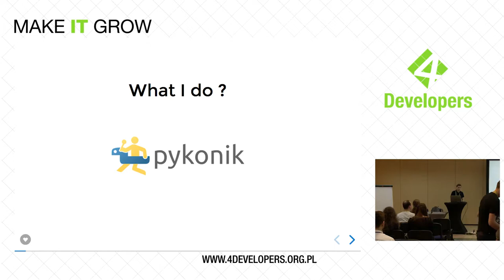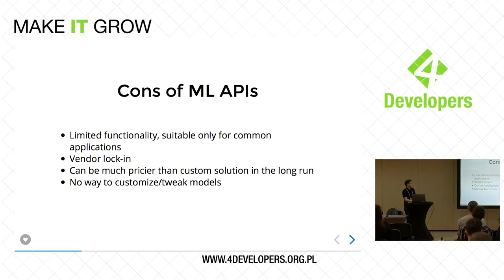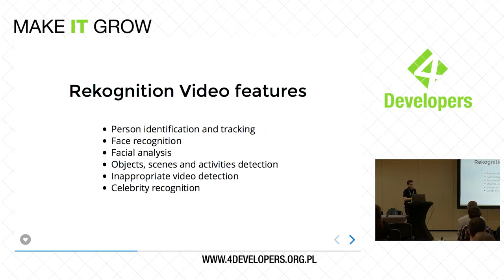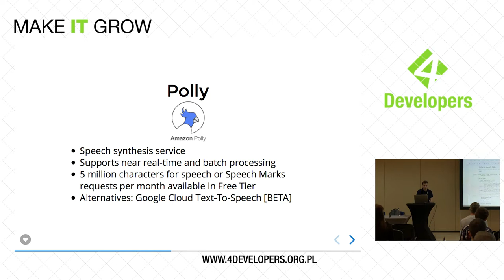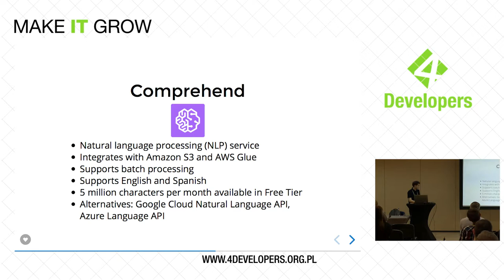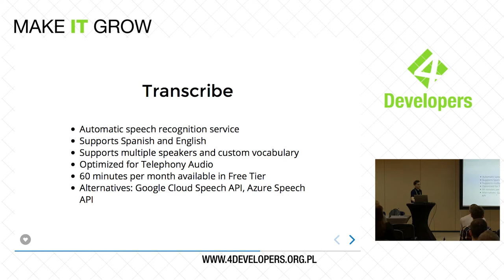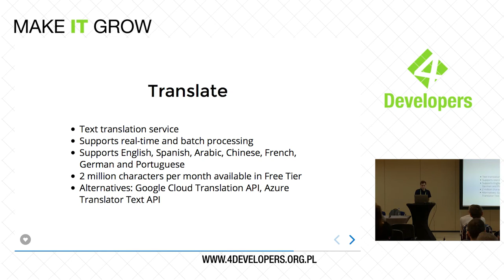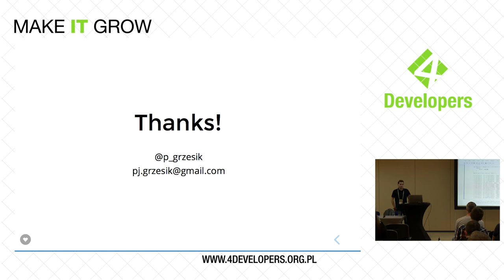4Developers 2018: Introduction to AWS Machine Learning Application Services (Piotr Grzesik)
Introduction to AWS Machine Learning Application Services for Pythonistas

Recently, Machine Learning is rapidly gaining popularity and are being used for a variety of applications. What if you'd like to enchance your Python app with AI-capabilities, but don't have resources to develop it on your own ? AWS Machine Learning Application Services to the rescue! During my presentation, I will describe what services has AWS to offer when it comes to ML-driven APIs and I'll show how Pythonistas can leverage services like AWS Polly, AWS Rekognition or AWS Transcribe to add image analysis or text to speech conversion to their services.